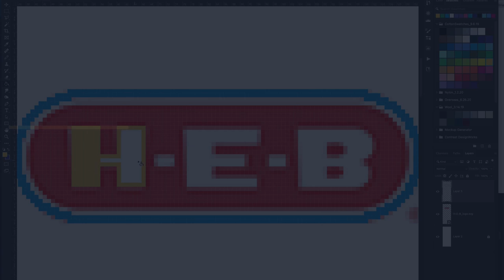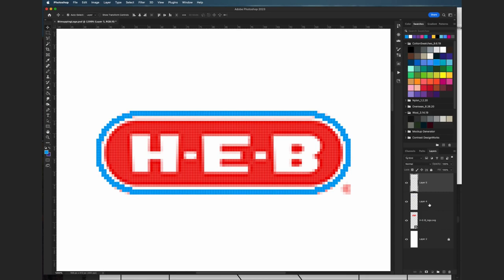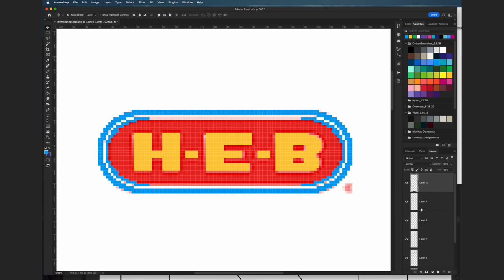How To Put Your Logo On Socks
If you want to design custom socks with a logo, you need to know how to turn the image into a bitmapped version. This means converting it into pixels that can be knitted into the sock. While traditional graphic design uses vector artwork, designing socks with logos requires a different approach. At Sock Club, designers use bitmapping to create fully knit socks. The designers are like production artists, translating client artwork into a bitmapped version where one pixel is equal to one stitch of yarn.

Designing in pixels limits a designer in ways that vector artwork doesn't. There are also limitations to how many colors and how much detail can be stitched into a sock. However, despite the challenges, bitmapping can be a satisfying and exciting way to create custom socks.

To become a sock designer, you need to be familiar with bitmapping. At Sock Club, designers primarily work in Photoshop to create bitmapped versions of logos. They use the pencil tool to trace over the logo with a contrasting color, and then later replace those colors with yarn that matches the branded colors of the logo.

One of the most important things to keep in mind when bitmapping is symmetry. If there are symmetrical shapes in the logo, you only need to bitmap one side, replicate it, and flip it. This technique can save a lot of time and effort.

Creating custom socks with a logo requires a lot of practice and skill, but it can be an exciting and rewarding process. If you're interested in becoming a sock designer, you should start by learning how to bitmap images and become familiar with the challenges of designing in pixels. Sock manufacturers like Sock Club are always looking for skilled designers who can help create unique and customized socks for their clients.